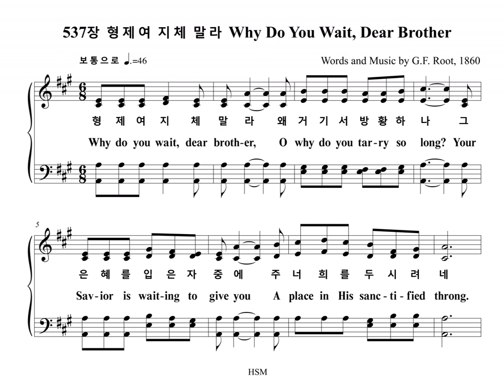537장 형제여 지체 말라 Why Do You Wait, Dear Brother (Chorus Part)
찬송가 537장 "형제여 지체 말라" 합창 파트를 올립니다.
The Chorus Part of the Hymn, "SHEFFIELD", is uploaded.

SHEFFIELD

1. 형제여 지체 말라 왜 거기서 방황하나
그 은혜를 입은 자 중에 주 너희를 두시려네
오라 오라 지체 말고 오라  오라 오라 지체 말고 오라

2. 형제여 지체 말라 네 몸과 맘 드리어라
주 예수께 구원이 있고 또 영생할 길이 있네

3. 형제여 네 맘속에 늘 성령이 권하시네
왜 주님의 구원을 떠나 죄 가운데 살려 하나

4. 형제여 지체 말라 이 기회를 잃지 말라
주 너에게 복 주실 때니 곧 주 앞에 나아오라

1. Why do you wait, dear broth-er,
O why do you tar-ry so long?
Your Sav-ior is wait-ing to give you
A place in His sanc-ti-fied throng.
Why not? why not?
Why not come to Him now?

2. What do you hope, dear broth-er,
To gain by a fur-ther de-lay?
There's no one to save you but Je-sus,
There's no oth-er way but His way.

3. Do you not feel, dear broth-er,
His Spir-it now striv-ing with-in?
O why not ac-cept His sal-va-tion
And throw off your bur-den of sin?

4. Why do you wait, dear broth-er,
The har-vest is pass-ing a-way;
Your Sav-ior is long-ing to bless you,
There's dan-ger and death in de-lay.